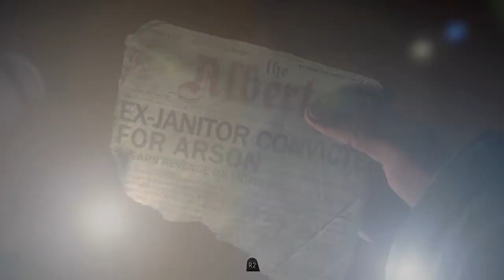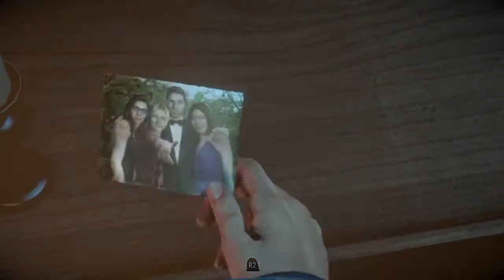Filipino plays - Until Dawn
Horror Game/Survival
Let's Play Until Dawn